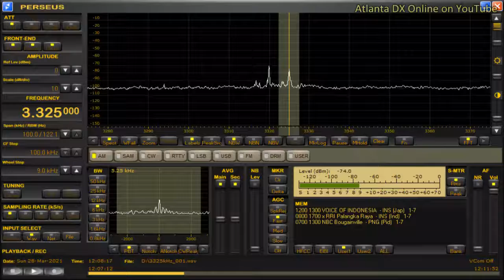Japanese Program of the Voice of Indonesia received in Hong Kong 3325kHz 3/28/21 12:00~UTC